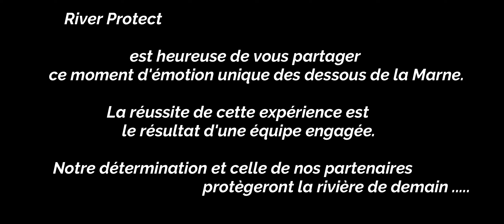Sandre sur la frayère artificielle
Suite au projet expérimental de création de frayères à sandres et poissons blancs.

Avec une caméra aquatique, observation d'un sandre protégeant son nid.